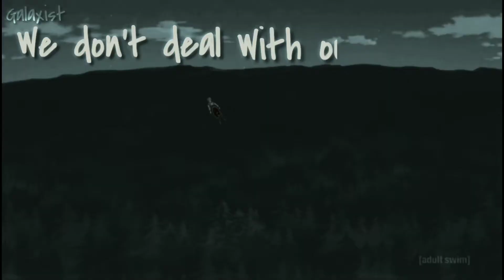Goku Edit (AMV) Heathens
Anime - DBS